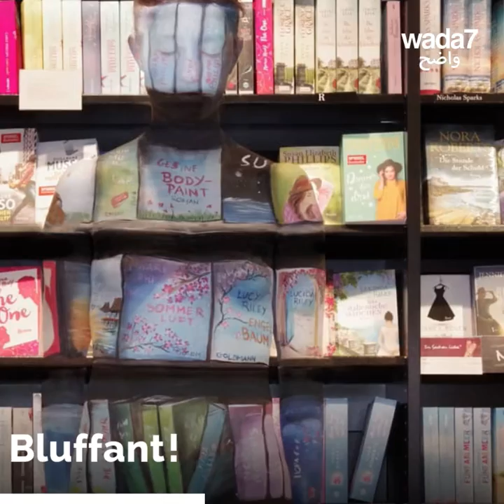Elle transforme les corps en paysages naturels !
Une artiste allemande créé des oeuvres impressionnantes avec comme toile, le corps humain. Regardez, c'est bluffant ! 😍